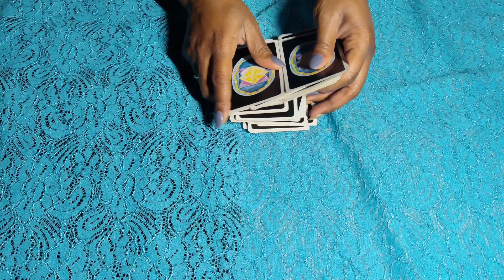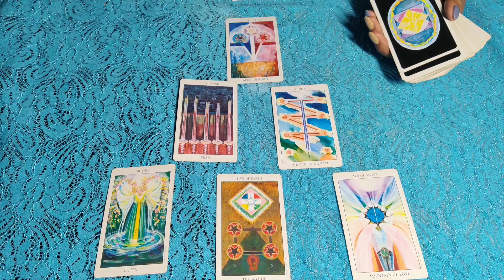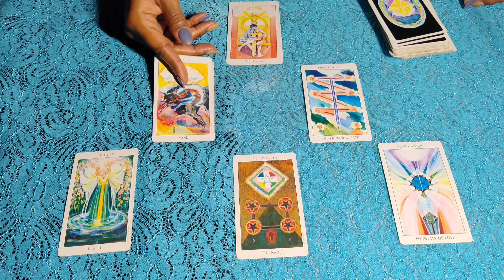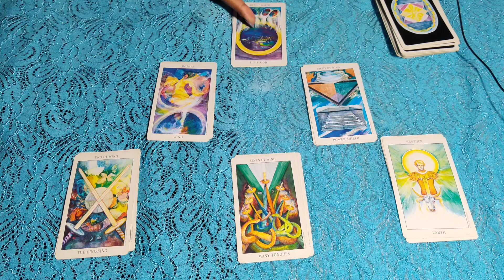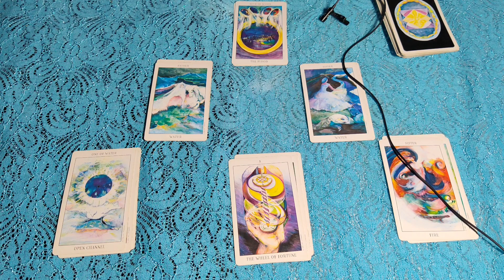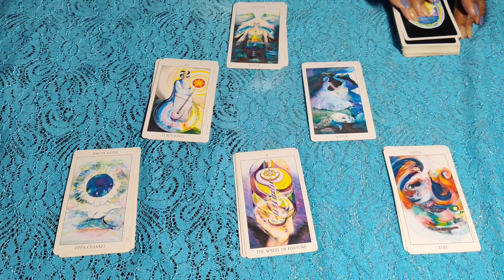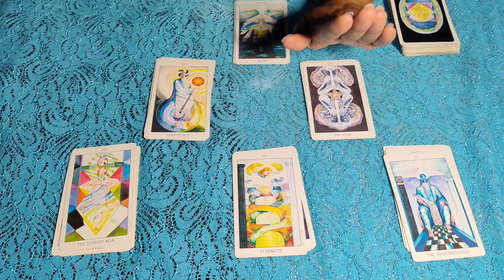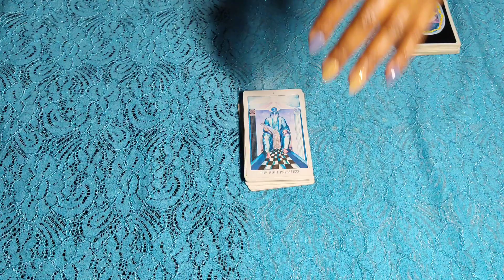SEPARATION IS YOUR REWARD, NOT YOUR PUNISHMENT.